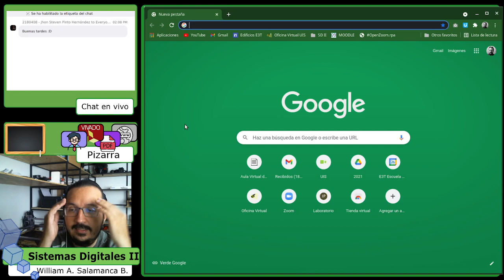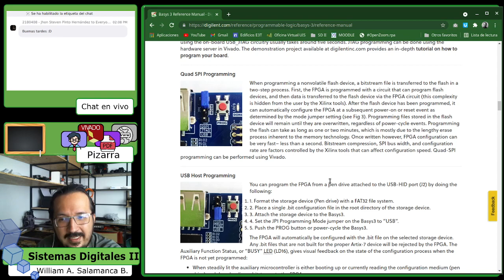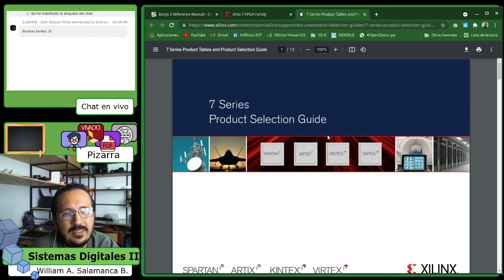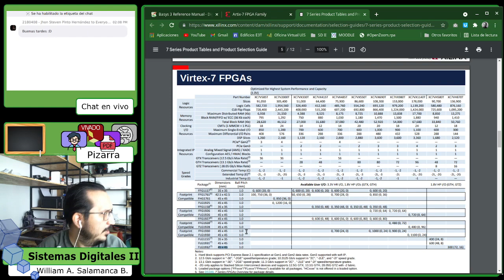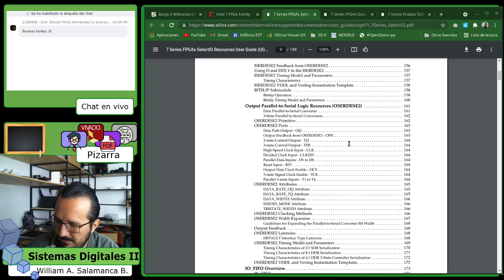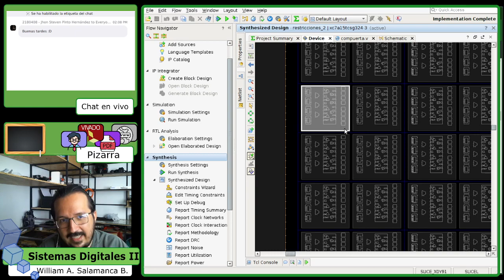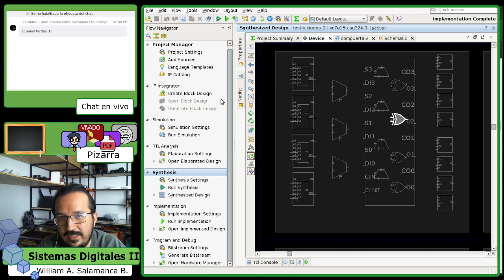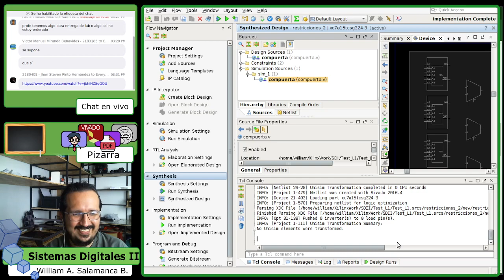2021 - 1 - SDII - H1 - S10 - 1